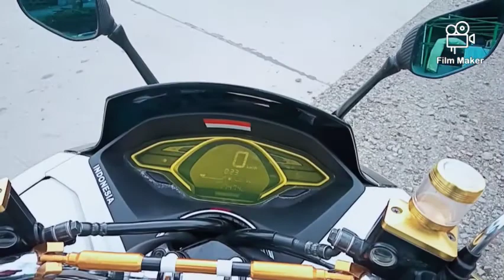Nganter istri kerja pake PCX, gimana reaksinya ?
Maaf audio di awal video kurang jelas. Di Video kali ini aku mau ngasih liat rutinitas ku di saat weekend, pagi hariku diawali dengan mengantar istri ke kantornya, dengan naik motor Honda PCX yang uda jadi partnerku selama setahun ini, enak dan nyaman banged, tapi gimana reaksi istri ku saat nge bonceng ? tonton ampe selesai ya dan tunggu video2 selanjutnya.